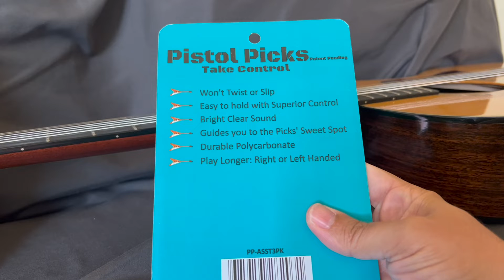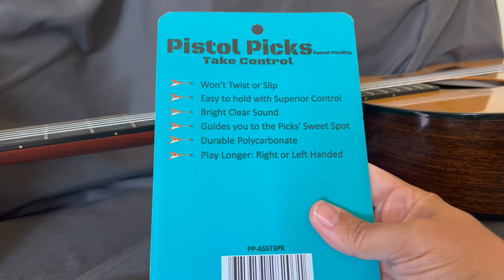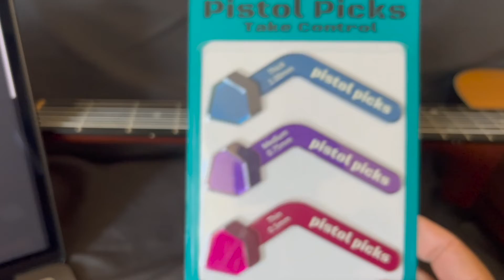Avaliação das Palhetas Pistol Picks - para quem ter dor na mão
Muita gente reclama de dores na mão após tocar violão ou guitarra, principalmente por ter que segurar a palheta com muita força. Pensando nisso, o pessoal da Pistol Picks criou esse design único. Você segura essa palheta com a mão inteira, e não só com a ponta dos dedos, o que diminui o esforço eixigido do seu polegar e indicador. As palhetas são de plástico ultra resistente e vem em 3 opções de expessura. Eu achei demais!